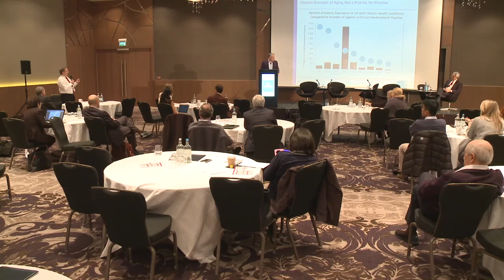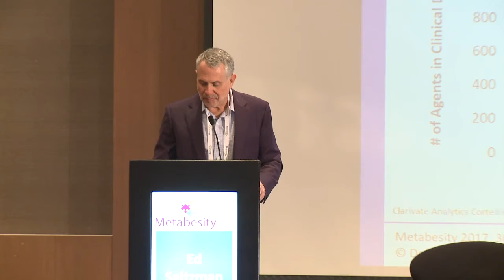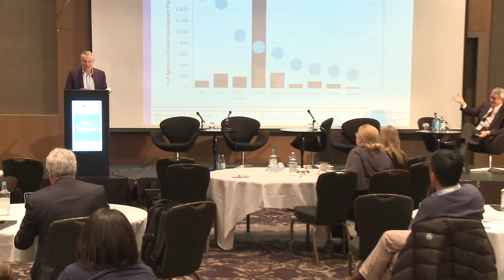Metabesity 2017: What Can and Can't Big Pharma Do?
A Metabesity conference session on the abilities of Big Pharma, featuring Ed Saltzman, Founder and Executive Chairman of Defined Health.